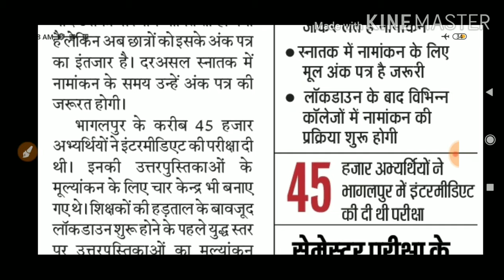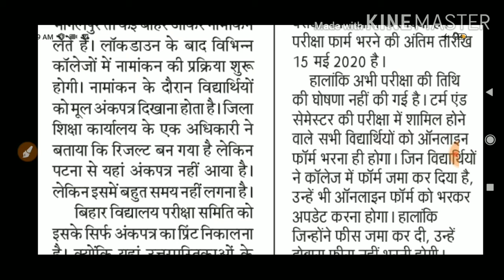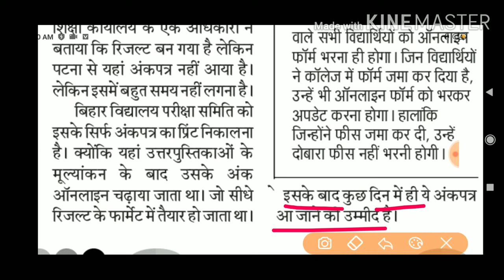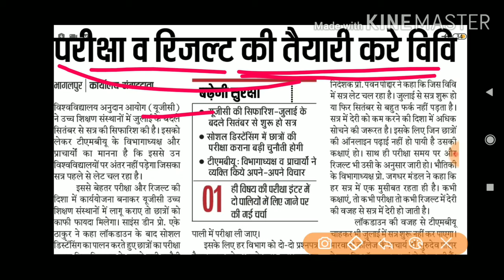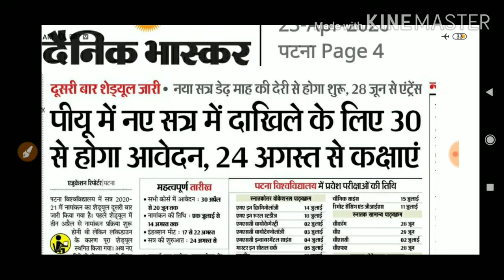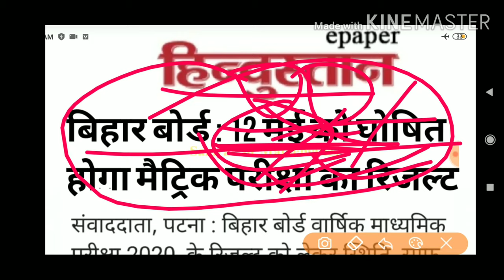Bihar Board Matric Result,12th Original Marksheet,Part 1 Admission, Scrutiny Compartmental Online